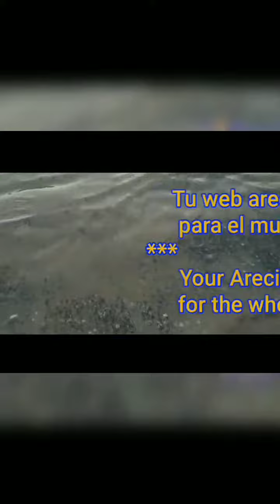Greenland (Denmark 🇩🇰) - instrumental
Attention:
YouTube is lowering the quality of videos. Increase the quality by pressing the j dots that appear in the upper right.

More videos of GREENLAND